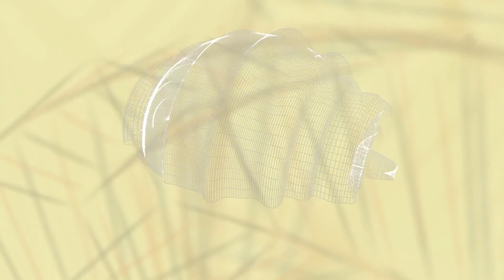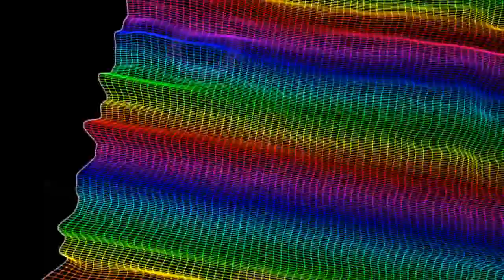Balubish - Shuffler (Breakbeat/Trance/DnB)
I didnt spend much so much time on this one but became a minimal with a fat beat I think.